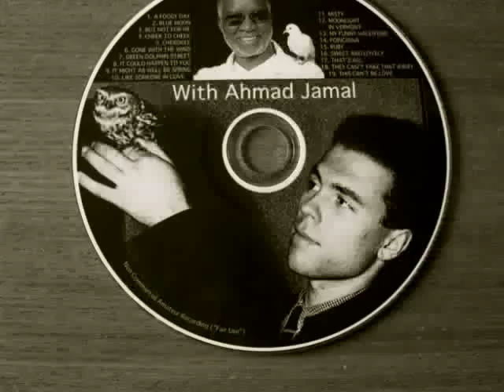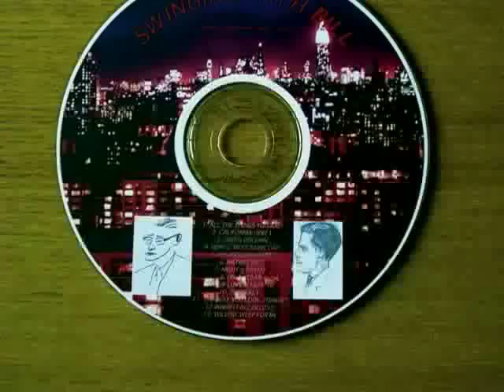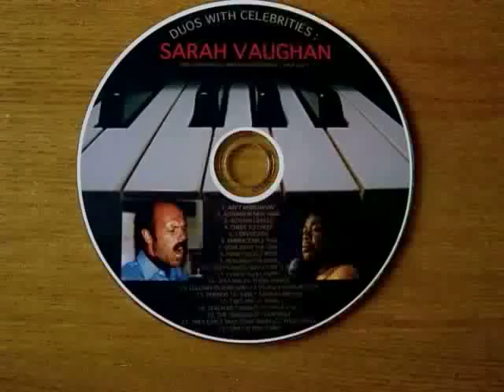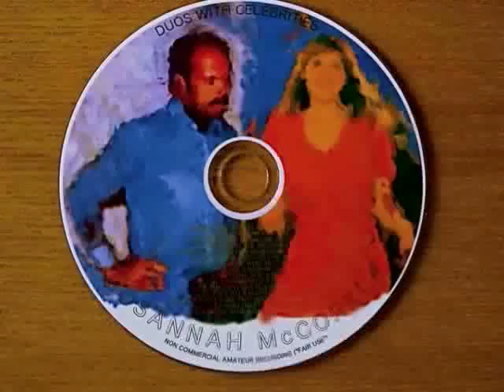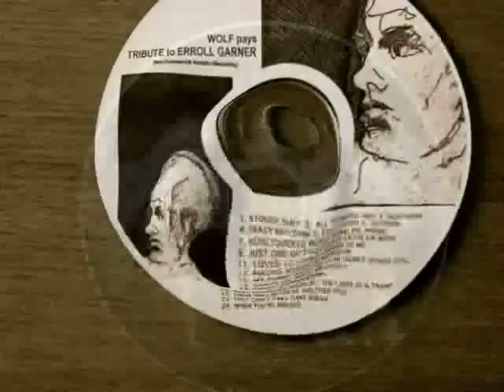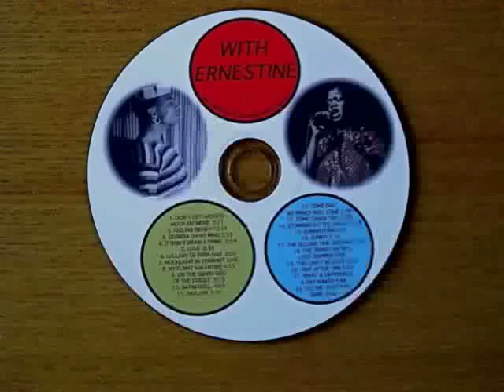HOW DEEP IS THE OCEAN